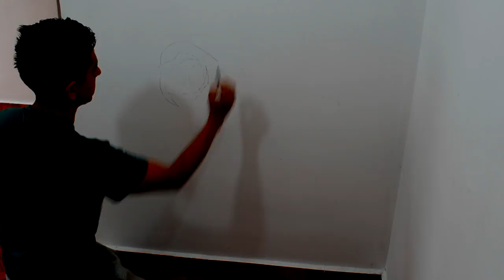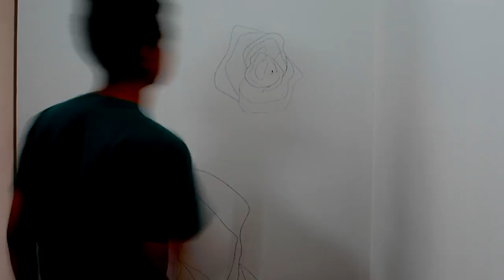😁 DECORACIÓN DE MUROS 3D( ROSAS sobre relieve ) ¡muy facil! DIY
Hola artistas, en este video les quiero mostrar como hice unas hermosas ROSAS 3D para decorar una pared 👏👏